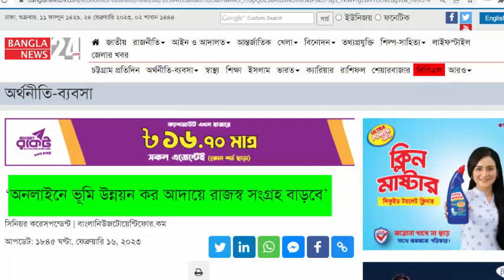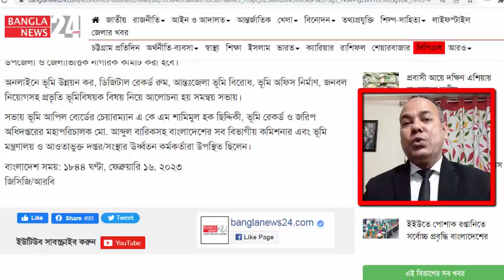ভূমি উন্নয়ন কর পরিশোধ ১০০% অনলাইনে ২০২৩ ।। ১৪ এপ্রিল ২০২৩ থেকে শতভাগ অনলাইনে খাজনা আদায় শুরু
1. ভূমি উন্নয়ন কর পরিশোধ ১০০% অনলাইনে ২০২৩
2. ১৪ এপ্রিল ২০২৩ থেকে শতভাগ অনলাইনে খাজনা আদায় শুরু

Director
Legal Knowledge
Member
Madaripur District Bar Association
Member
Dhaka Taxes Bar Association
Dhaka, Bangladesh
Apprentice Advocate

১২ বছর বেদখলে থাকলেও জমি পাবে আসল মালিক-জমি বেদখলের দিন শেষ-ভুমি ভোগ দখল আইনে ভিন্নতা আসছে